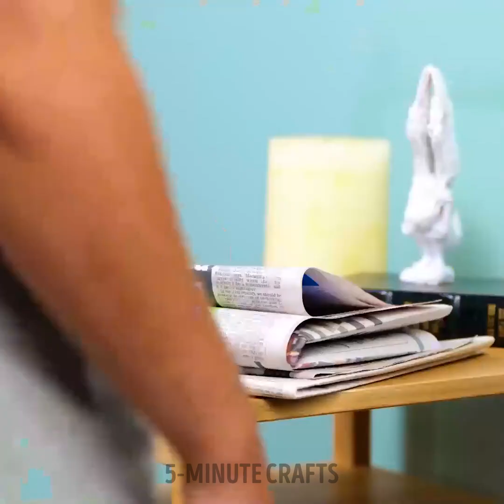Creative Grandma's Kitchen Recipes You'll Want to Repeat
TIMESTAMPS:
00:44 Amazing nuggets figures
02:55 Chocolate rolls
05:22 How to cut a watermelon
08:15 Grandma's life hacks
10:41 Homemade pasta recipe